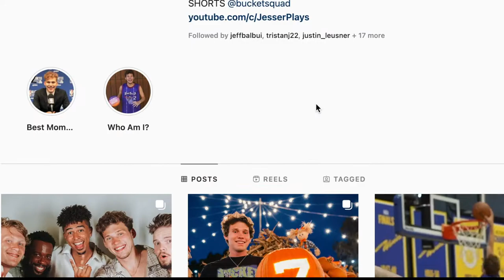HELPING JESSER GET 10 MILLION DIAMOND PLAY BUTTON